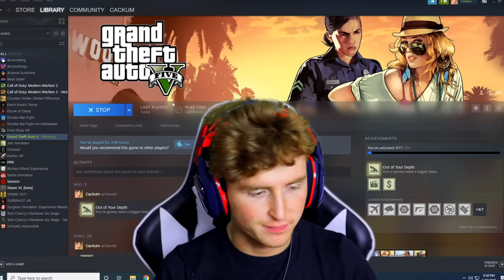Playing As SIREN HEAD In GTA 5.. (RAMPAGE)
Today I am Playing As SIREN HEAD In GTA 5.. I WENT ON A SIREN HEAD RAMPAGE.. Drop a like right now for more siren head videos!